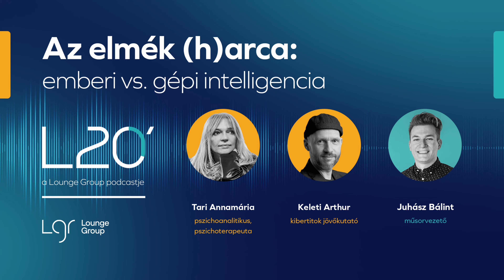L20 - Az elmék (h)arca: emberi vs. gépi intelligencia #39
Az L20 legújabb, Digital-Media Hungary konferencián rögzített adásában az empátia, az emberi kapcsolatok, a technológia és az érzelmi fejlődés tekintetében vizsgáljuk a mesterséges intelligenciával kapcsolatos újdonságokat, olyan égető témákat igyekszünk körüljárni, mint az érzelmek feldolgozása és kifejezése emberi, illetve gépi oldalról, valamint az AI és az emberi kapcsolatok jövője. A beszélgetésben két neves szakember, Tari Annamária pszichoterapeuta és Keleti Arthur kibertitok jövőkutató ütközteti a véleményét.